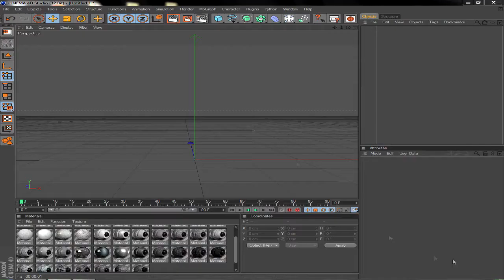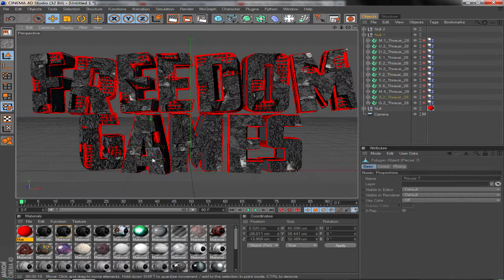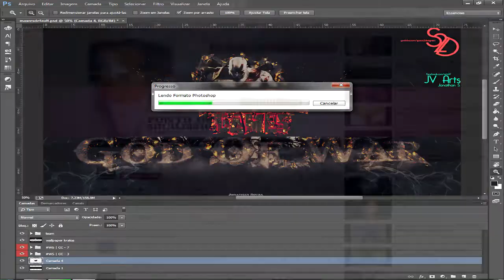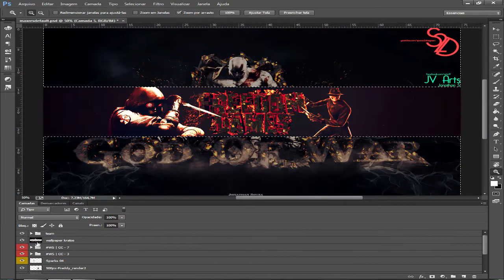Banner Freedom Games[Speed Art]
OPEN